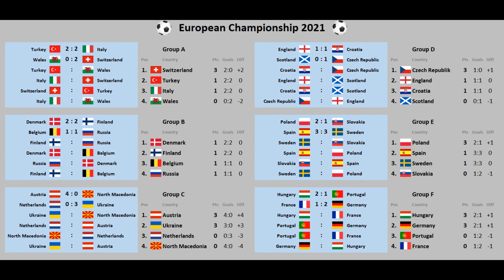Marble Soccer European Championship 2021 - Group Stage 1/3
0:00 Intro
0:10 Group A - Turkey vs Italy
1:44 Group A - Wales vs Switzerland
3:24 Group B - Denmark vs Finland
5:05 Group B - Belgium vs Russia
6:47 Group C - Austria vs North Macedonia
8:25 Group C - Netherlands vs Ukraine
10:07 Group D - England vs Croatia
11:45 Group D - Scotland vs Czech Republic
13:26 Group E - Poland vs Slovakia
15:04 Group E - Spain vs Sweden
16:44 Group F - Hungary vs Portugal
18:22 Group F - France vs Germany
19:59 Scores & Group Table

Marble Soccer European Championship 2021

All games from matchday 1 (group A - group F).
Which teams will get the first spot at their group?
Which team will surprise and which of the favorite teams will struggle at their European Championship opener?

The number of marbles is customized to the (approx.) real-life strength of the teams. This slightly increases the probability of winning the game.

Matchday 2 coming soon.

Marble Soccer Europameisterschaft 2021

Alle Spiele von Spieltag 1 (Gruppe A - Gruppe F).
Welches Team übernimmt die Führung in ihrer Gruppe?
Welches Team überrascht und welches favorisierte Team hat Probleme in ihrem ersten Gruppenspiel?

Die Anzahl der Murmeln entspricht in etwa den realen Stärken der Teams was die theoretische Gewinnwahrscheinlichkeit ein wenig erhöht.

Wer ist euer Favorit? Lasst es mich in den Kommentaren wissen.

Spieltag 2 folgt demnächst